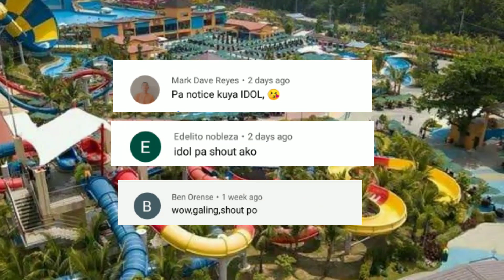AQUA PLANET / BIGGEST WATERPARK IN THE PHILIPPINES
aqua planet in clark pampanga is the largest waterpark in the Philippines, the park opened in 2018 with 38 water slides, wave pools and many attractions...